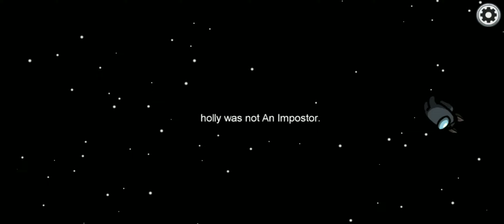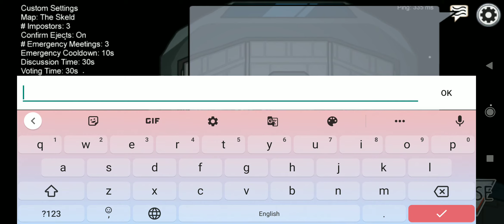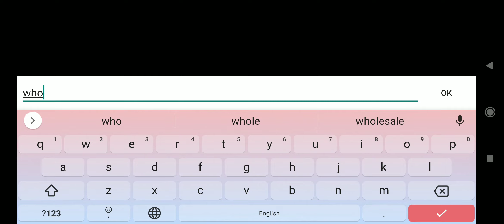Among Us Only 2Times defeat and so noob gameplay Episode 2